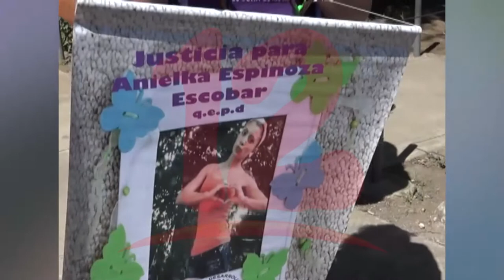Conmemoran día internacional de la Eliminación de la Violencia hacia la mujer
NosResistimosAlEmbargo 25 de noviembre Día internacional de la Eliminación de la Violencia hacia la Mujer